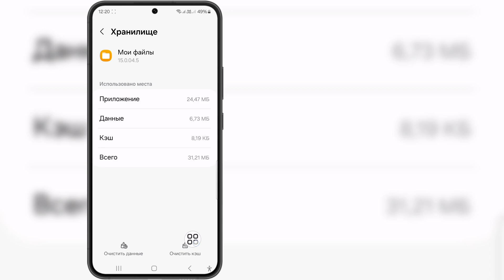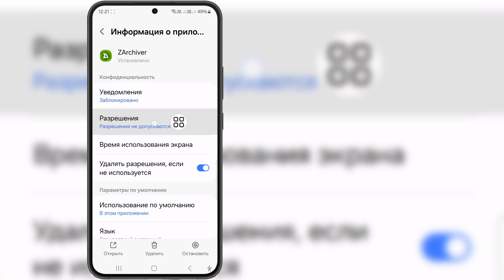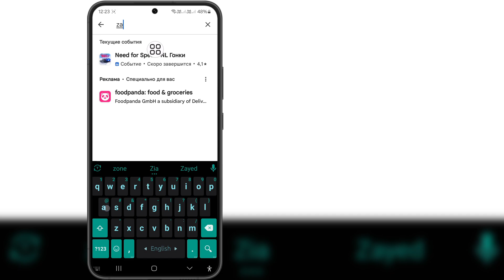Как исправить невозможность использовать эту папку 2024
Как исправить невозможность использовать эту папку 2024 | Невозможно использовать эту папку для защиты вашей конфиденциальности. Решение

 Если вы ищете видео о том, как исправить невозможность использовать эту папку 2024 | Невозможно использовать эту папку для защиты вашей конфиденциальности. Решение вот оно!

 В этом видео я покажу вам, как исправить невозможность использования этой папки 2024 | Невозможно использовать эту папку для защиты вашей конфиденциальности. Решение.  Обязательно досмотрите видео до самого конца. Вы узнаете, как исправить невозможность использовать эту папку 2024 | Невозможно использовать эту папку для защиты вашей конфиденциальности. Решение. Это легко и просто сделать с вашего телефона.